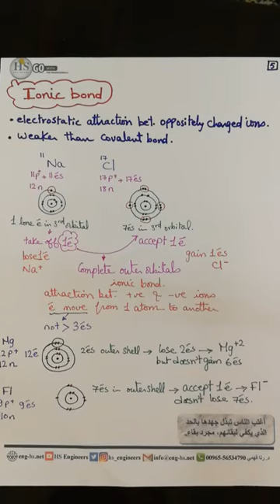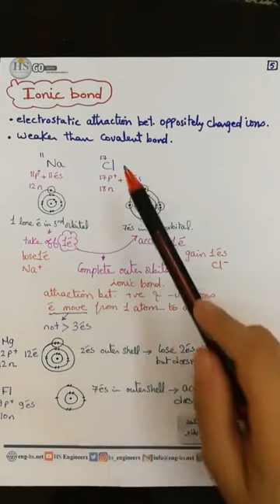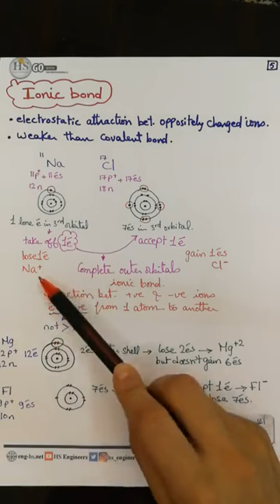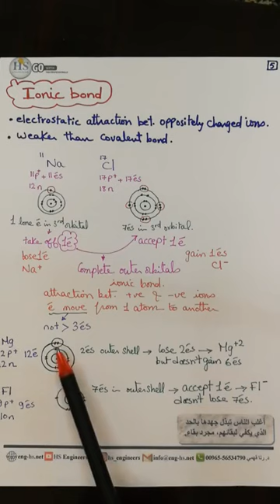03 Biology101 CH2 Part III